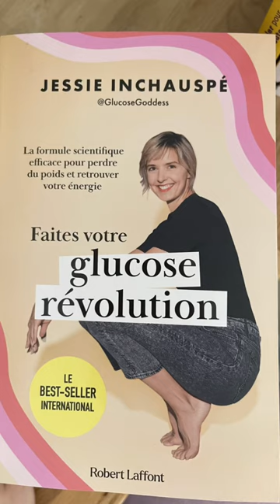Mes lectures depuis janvier